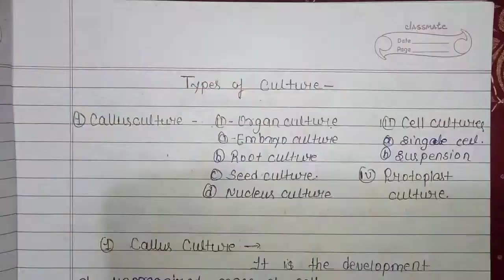Types of Plant Culture || Cell Culture||Suspension & Single cell culture || P'cognosy U-3 L-4 BP405T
in this video we discuss about
Plant cell culture
means isolation of plant from the cell of explant .

*Single cell culture
*Suspension cell culture